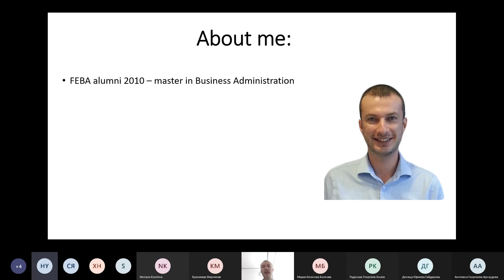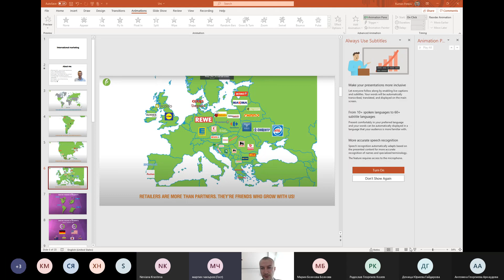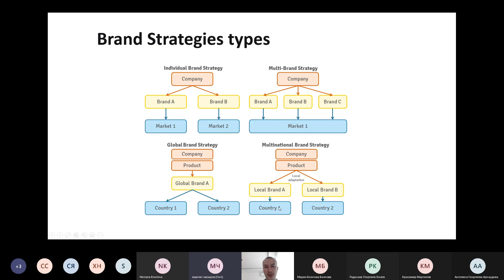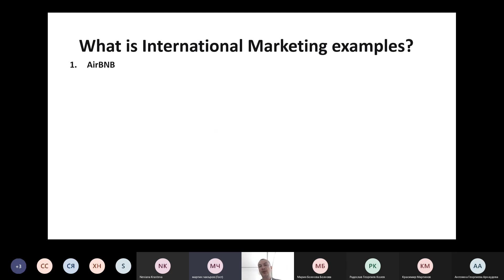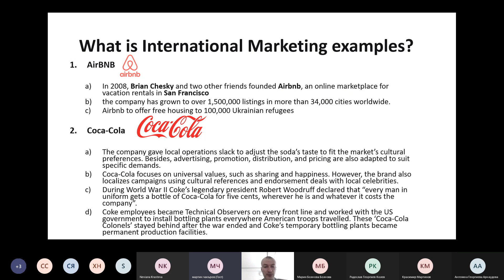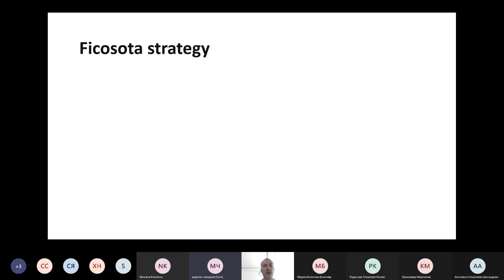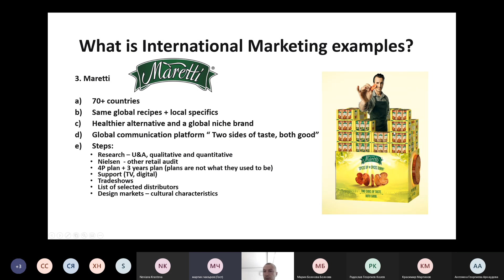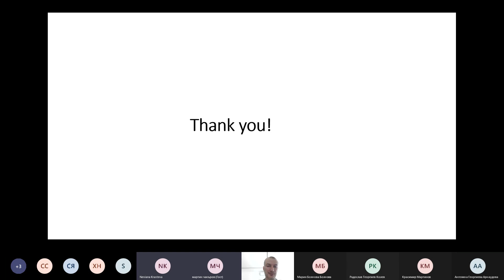Международен маркетинг- примери, г-н Румен Петков, "Фикосота синтез"